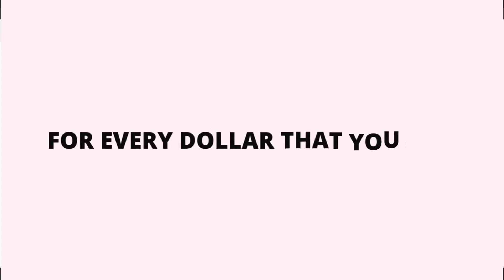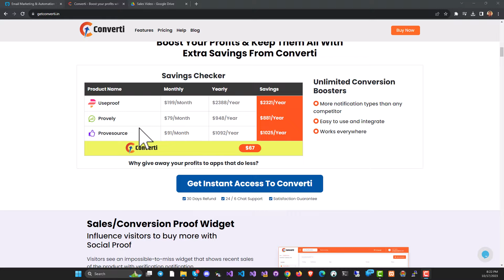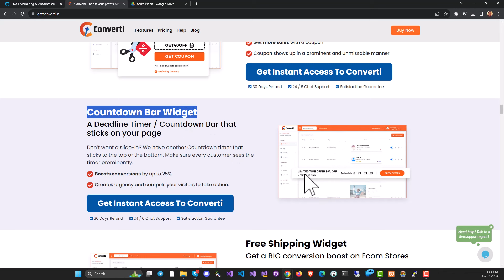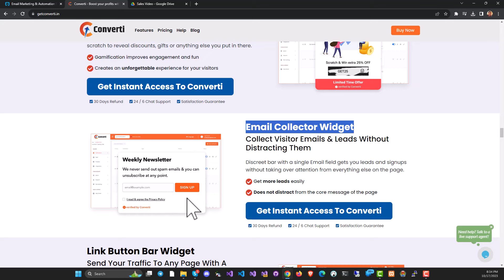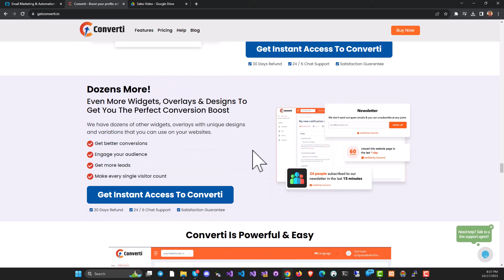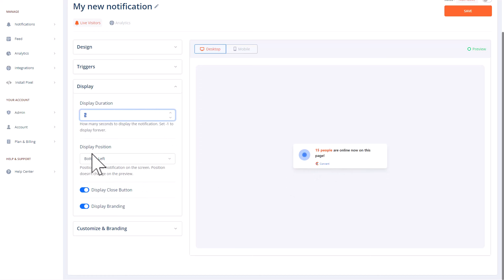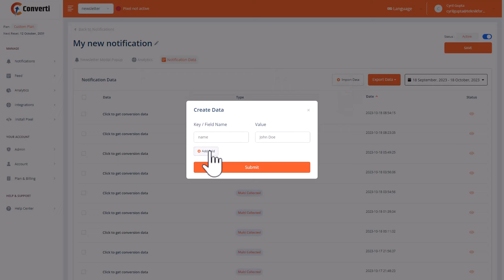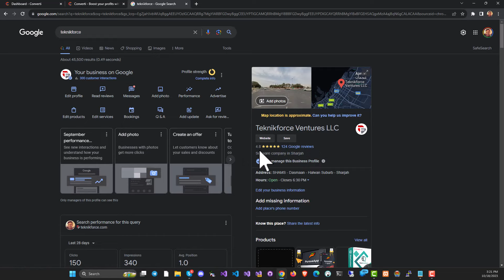Converti Sales Video